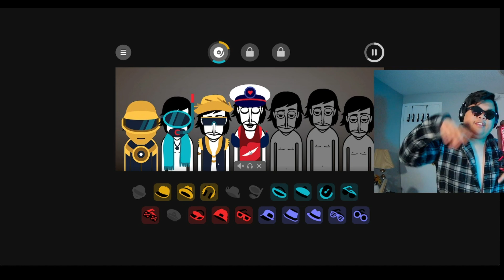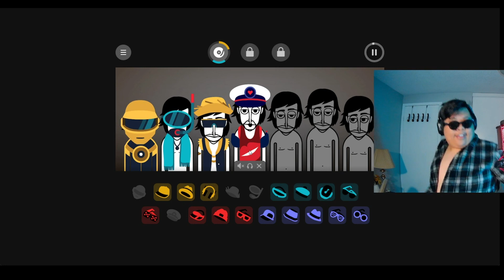Let's party party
Let's go